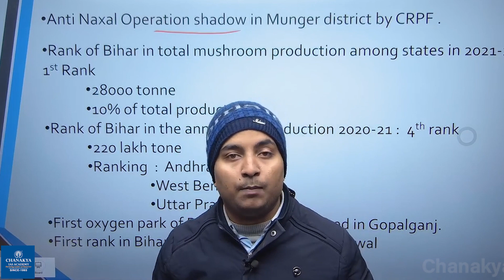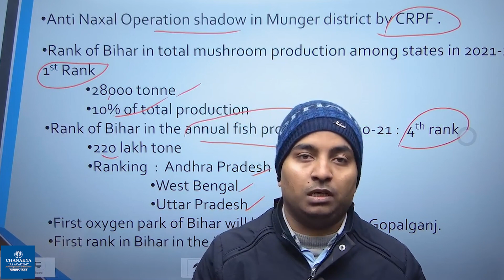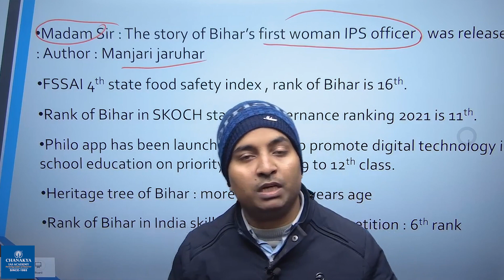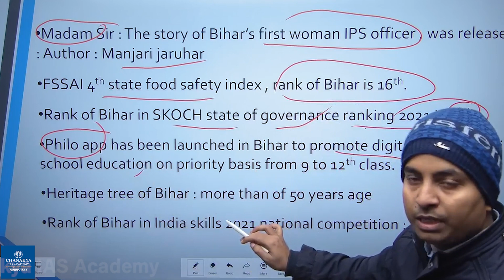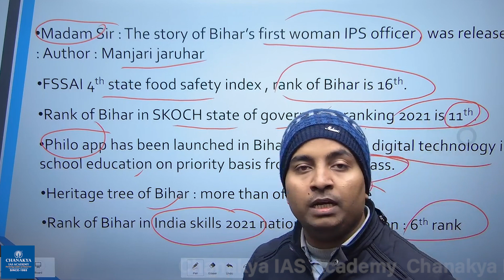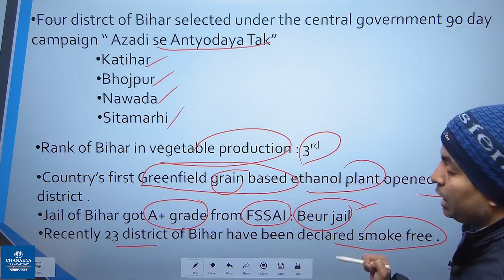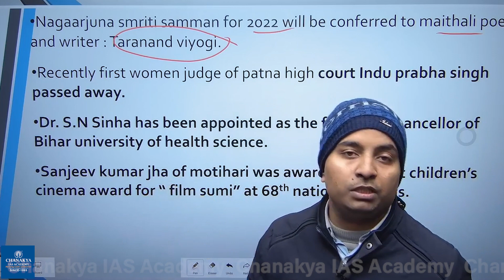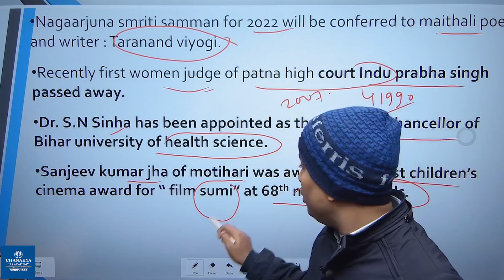BPSC Current Affairs | 68th BPSC Prelims | Bihar Special | Daily Current Affairs | Chanakya BPSC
Chanakya BPSC is glad to announce new series of daily Current Affairs For 68th BPSC Prelims Exam. This will help you apply recently acquired knowledge and reinforce your preparation for the Prelims Exam.